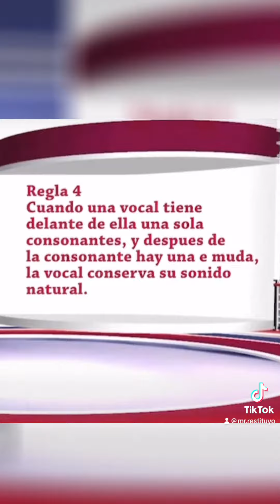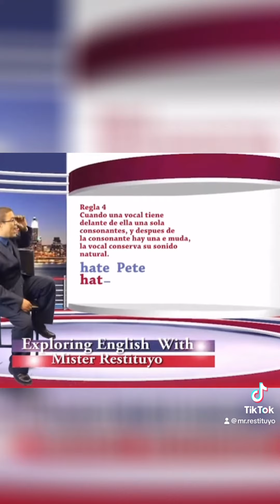July 26, 2023